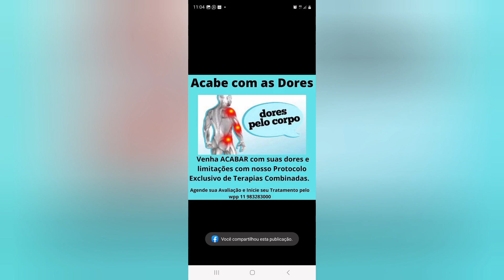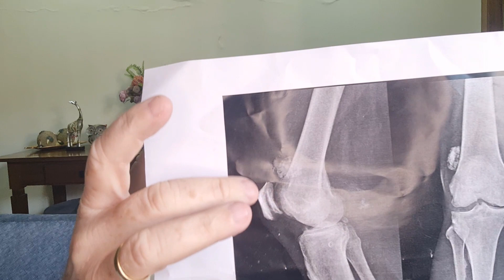Artrose de Joelho - Estudo de Caso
Pra Você que quer Resultados e Qualidade, Eu Consigo o Resultado de Meses em Dias e o de Anos em Semanas, por estes resultados alegam que eu "TENHO SORTE", mas percebi que quanto mais estudo e mais trabalho mais sorte EU TENHO.

30 anos de Experiência com Resultados em Milhares de Pacientes

Estamos na Batalha pra crescer com o Canal Adriano Amaral Saúde e Fisioterapia, queremos sua ajuda para podermos AJUDAR mais pessoas a conquistarem sua QUALIDADE DE VIDA, acabando com sua DORES, corrigindo sua COLUNA (HÉRNIAS, BICOS DE PAPAGAIO, POSICIONAMENTO, ETC) ou evoluindo seu QUADRO NEUROLÓGICO após sua Lesão Medular, AVC, etc.